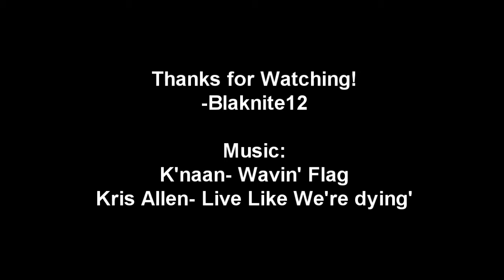Hunting 10 stars in one wave. Runescape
I hunt 10 stars in one wave.